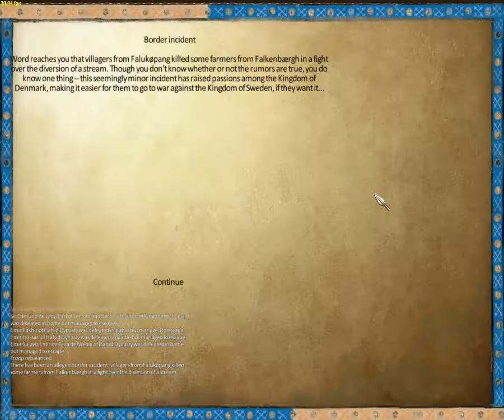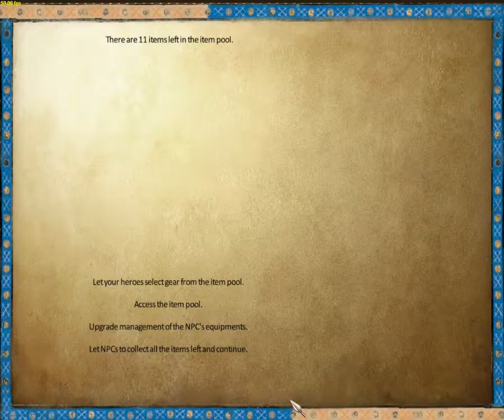Let's Play Mount & Blade Warband 1257AD Part 88